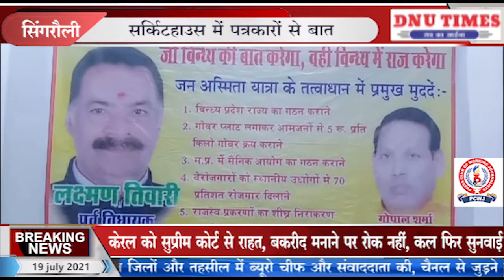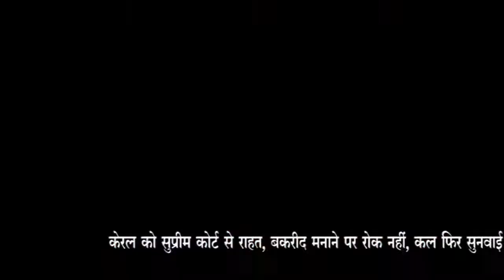सिंगरौली # पूर्व विधायक लक्ष्मण तिवारी पृथक विंध्य प्रदेश की मांग को लेकर 40 दिवसीय जन अस्मिता यात